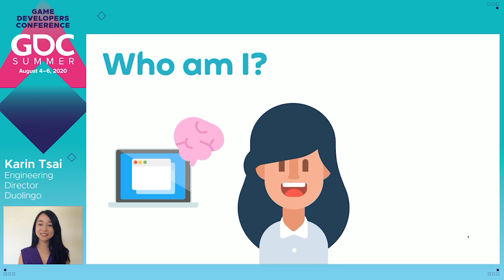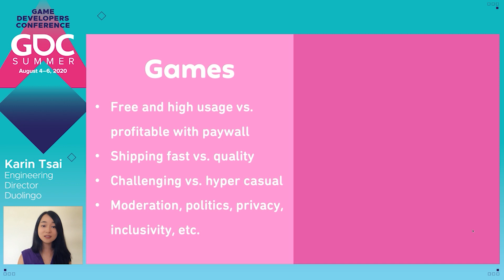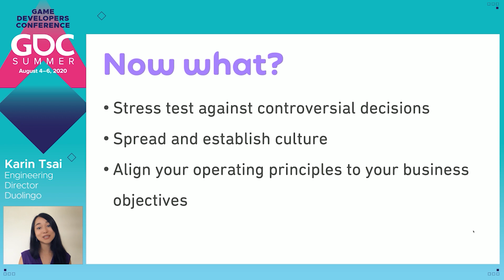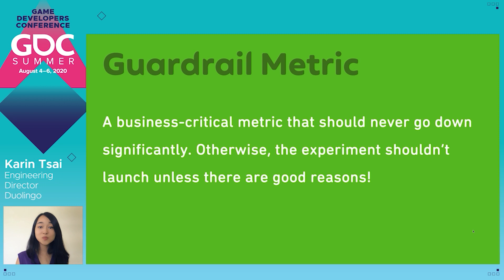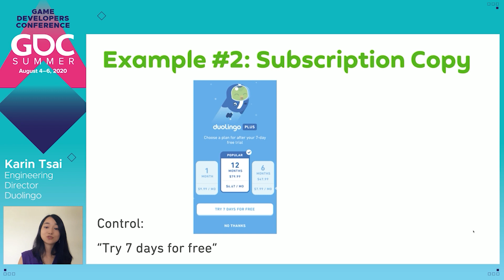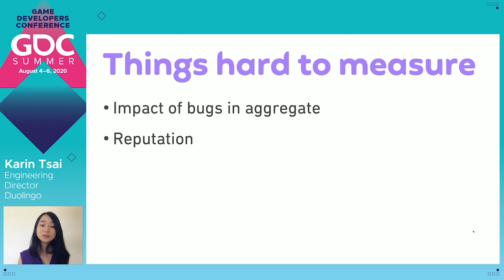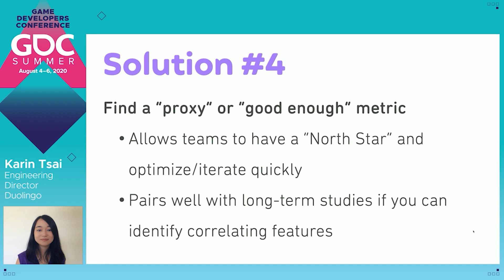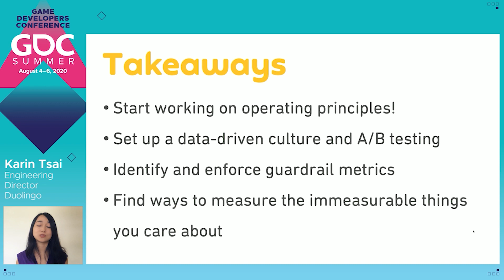Lessons from Duolingo: How to Turn Good Intentions Into Good Numbers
In this 2020 GDC Summer talk, Duolingo's Karin Tsai explains how Duolingo balances its mission to educate and entertain players while still turning a profit without compromising the team's core ethical values.